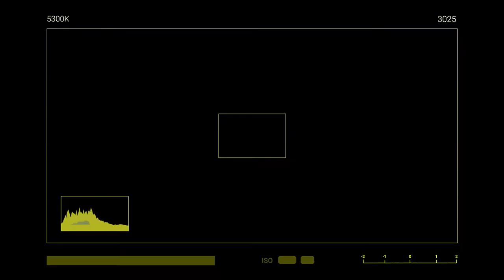American Pitbull Terrier VS Chow chow 🐶 Dog Fighting Who Would Win Bite Force | Animal Face Off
►Title: American Pitbull Terrier VS Chow chow - World Strongest Dog Bite Force Comparison

✅ Our Best Recommendations:

👉 BarkBox: is a subscription service delivered to your doorstep monthly containing all natural treats and chews and 2 original toys!
👉 Brain Training for dogs: Unique Dog Training Course: Develops your Dog's "Hidden Intelligence” To eliminate bad behavior and create the obedient, well-behaved pet of your dreams:

🐕‍🦺 🐕‍🦺 Best Dog Food & Supplies:

🐶 Best Dog Food:
✔️ Blue Buffalo Life Protection

🐶 Best Dog Treats:
✔️ Milk-Bone MaroSnacks Dog Treats

🐶 Best Dog Health Supplies:
✔️ Digestive Remedies: NaturVet - No Scoot
✔️ Supplements & Vitamins: Billion Pets - Hemp Oil
✔️ Hip & Joint Care: Vet's Best Aspirin Free Aches
✔️ Relaxants: Hemp Calming Treats
✔️ Itch Remedies: Veterinary Clinical Care Antiseptic
✔️ Recovery Collars & Cones: BENCMATE Protective Inflatable Collar
✔️ Dental Care: Virbac CET Enzymatic Toothpaste
✔️ Ear care: Zymox Ear Solution

🐶 Best Dog Litter & Housebreaking
✔️ Pooper Scoopers: Petmate 70067 Arm
✔️ Odor & Stain Removers: Rocco & Roxie Stain and Odor Eliminator

🐶 Best Dog Beds & Furniture
✔️ Sofa: Furhaven Pet - Plush Orthopedic Sofa
✔️ Chair: Furhaven Pet

🐶 Best Dog Cameras & Monitors:
✔️ Furbo Dog Camera: Treat Tossing

🐶 Best Dog Carriers & Travel Products:
✔️ Dog Back Seat Cover Protector

🐶 Best Dog Collars, Harnesses & Leashes:
✔️ Vest Harnesses: rabbitgoo Dog Harness
✔️ Basic Collars: GoTags Personalized Dog Collar
✔️ Retractable Leashes: Fida Retractable Dog Leash
✔️ Muzzles: Dog Muzzle, Breathable Basket Muzzles
✔️ Bark Collars: Bark Collar Dog Bark

🐶 Best Dog Crates, Houses & Pens:
✔️ Zampa Portable Foldable Pet playpen Exercise

🐶 Best Dog Feeding & Watering Supplies:
✔️ PetSafe Automatic Food Dispenser

🐶 Best Dog Flea & Tick Control:
✔️ Capstar Fast-Acting Oral Flea Treatment

🐶 Best Dog Grooming:
✔️ Shower & Bath Accessories: SHELANDY Pet Grooming arm with clamp
✔️ Claw Care: Casfuy Dog Nail Grinder Upgraded
✔️ Electric Clippers & Blades: oneisall Dog Shaver Clippers
✔️ Hair Removal Mitts & Rollers: illy Brush Mini Pet Hair
✔️ Shampoos & Conditioners: Veterinary Formula Clinical Care
✔️ Brushes: Dexas MudBuster Portable Dog Paw Washer
✔️ Grooming Wipes: Pet MD Chlorhexidine Wipes

►► Glance: in this video you will discover
Strongest Dog Bite Force Comparison American Pitbull Terrier VS Chow chow,
American Pitbull Terrier World Strongest Dog Bite Force ever,
American Pitbull Terrier Dog Breed with Strongest Jaw,
Chow chow World Strongest Dog Bite Force ever,
Chow chow Dog Breed with Strongest Jaw,
dog vs dog street fight to death,dog vs dog real fight who will win,pet dog vs street dog fight, top 10 strongest dogs bite force,strongest dogs vs wild animals,fastest and strongest dogs in the world.